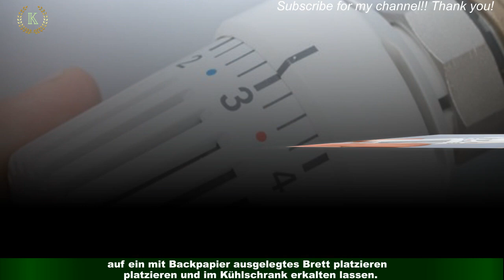Weihnachten in der Energiekrise: ohne Backen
Aus der Küche duftet es nach Zimt, Vanille und Teig: Plätzchenbacken gehört für viele in der Vorweihnachtszeit dazu und weckt Erinnerungen an die Kindheit.Die steigenden Energiepreise sollten allerdings auch Naschkatzen und passionierte Bäcker beunruhigen: Schließlich ist der Backofen einer der größten Energiefresser im Haushalt.Wer dennoch nicht auf die weihnachtlichen Leckereien verzichten möchte, findet hier Inspiration für Plätzchenrezepte,